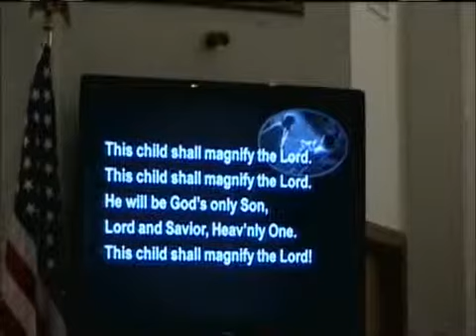Song of Mary from The Christmas Seekers #3